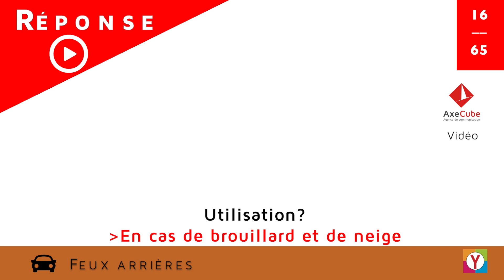LES TUTOS DE YANIC - 3. Feux arrières